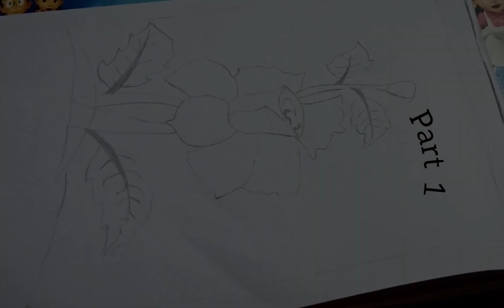_rose_flower_drawing_easy_and_colour_part_1_ _like_and_subscribe_the_page_#🙏🙏🙏##